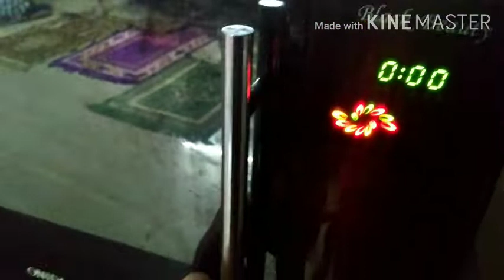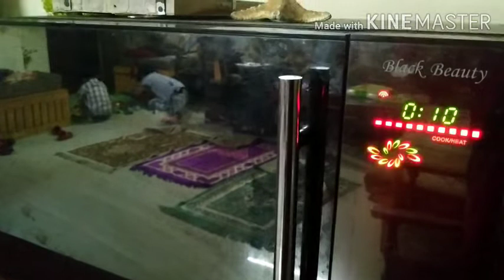Home made Pizza 🍕🍕🍕